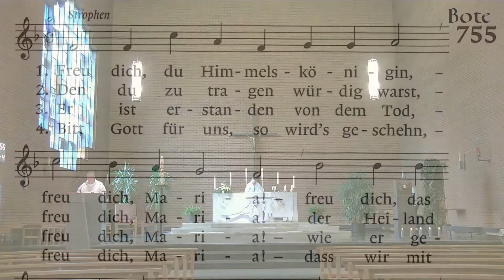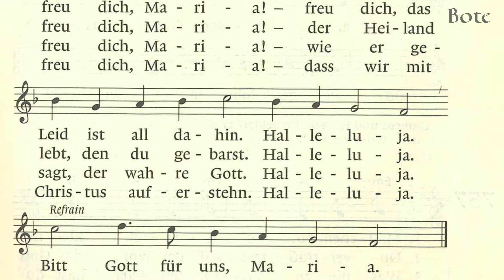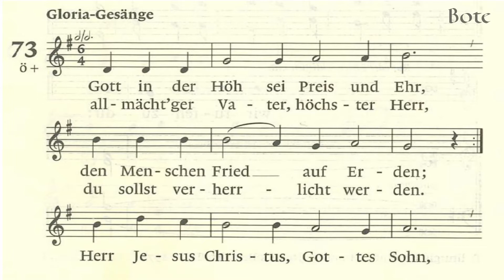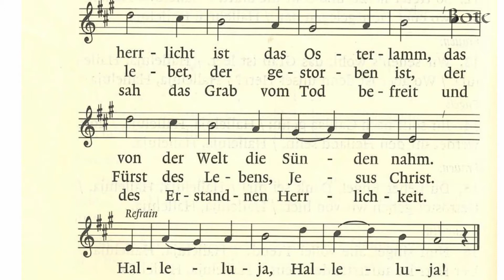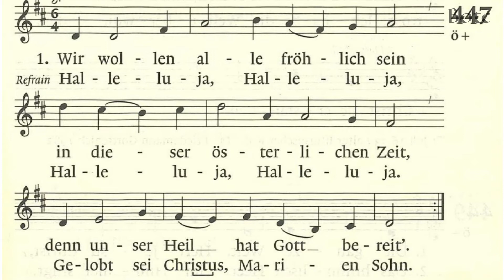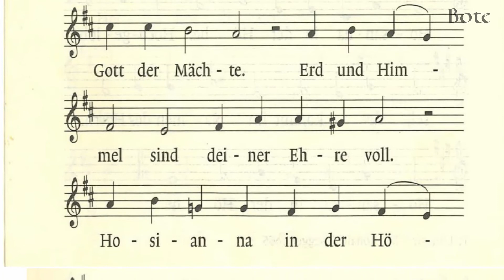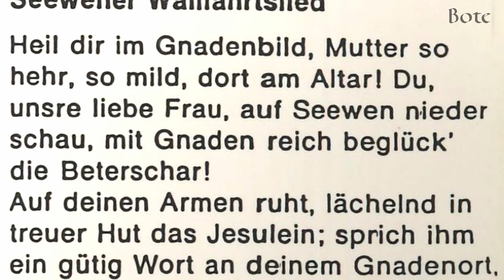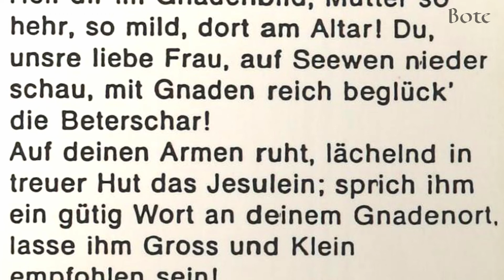Gottesdienst zum 4. Ostersonntag, Pfarrkirche Seewen, 2. Mai 2020